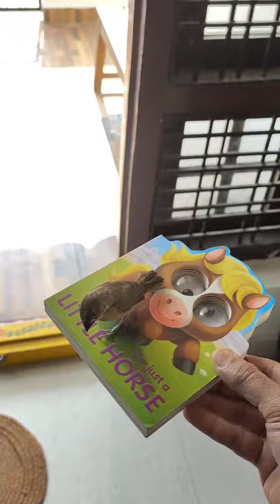Bird Rescue - Sparrow Chased by an Eagle